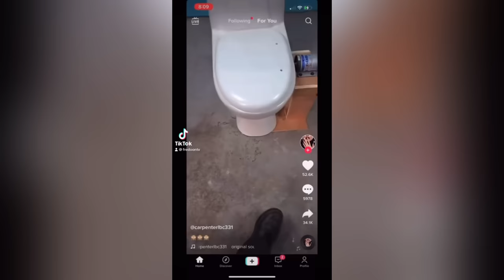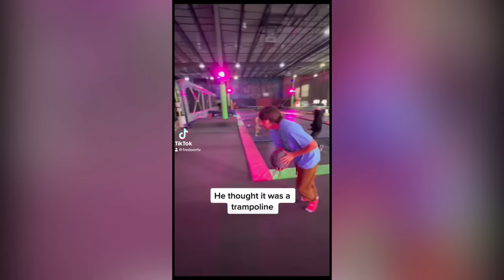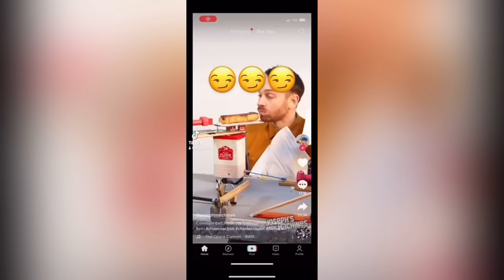The man of many voices | Reacting to crazy viral videos | Fredo on TV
There are many characters on my channel, and you never know when to expect them…or do you. Here are my reactions with some of my characters: Baron, Earl, black joker, Merlin, English Fred, mucho fred, Alfred ( proper Fredo), and Alfredo

Become a member to my YouTube channel by pressing the join button on my channel page 🤙🏾
Xbox: Fredo on TV